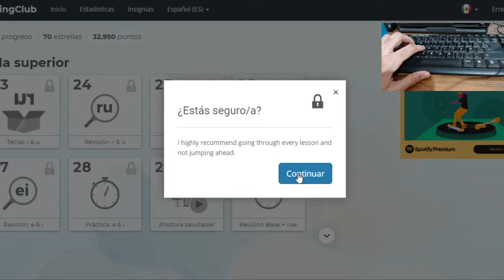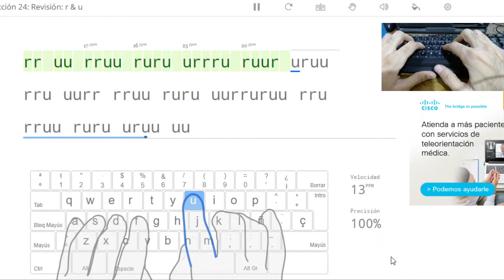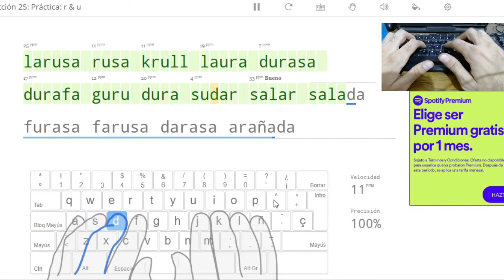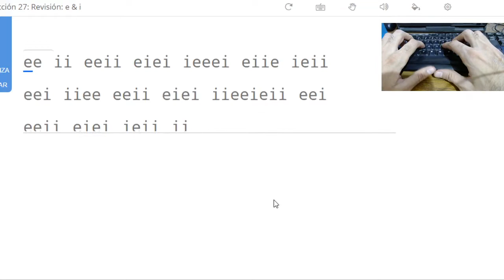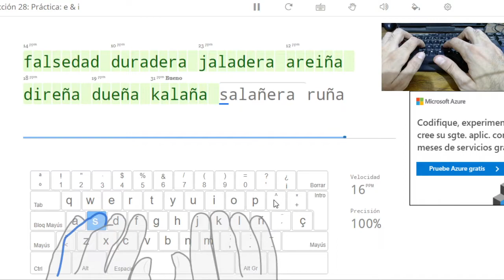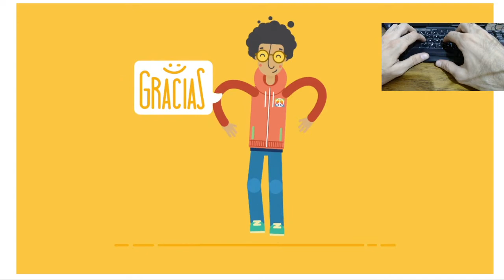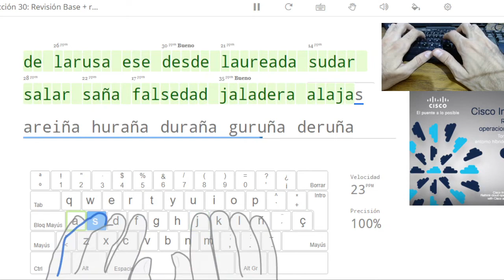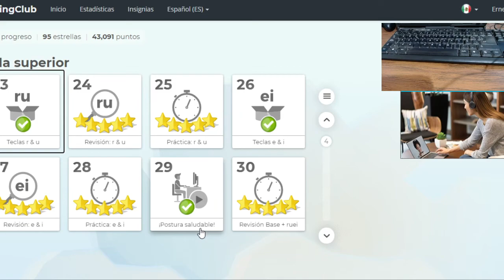Una Buena Postura y R, U, E, I Mecanografía